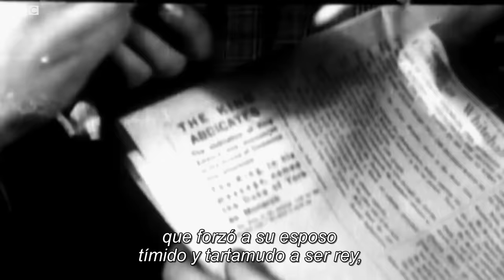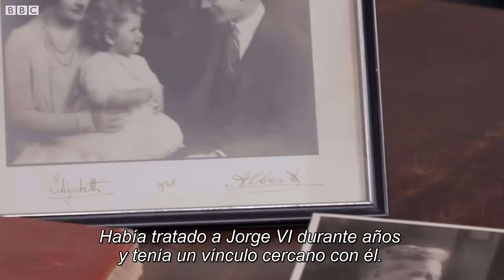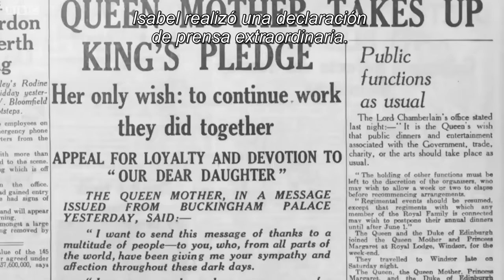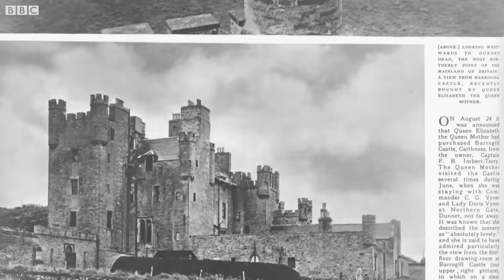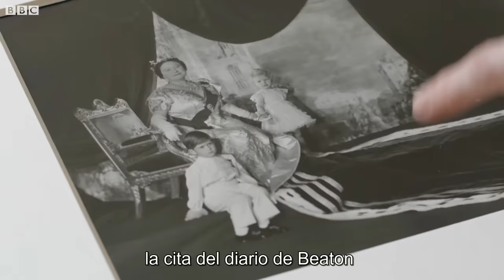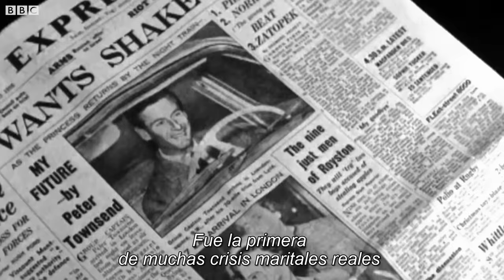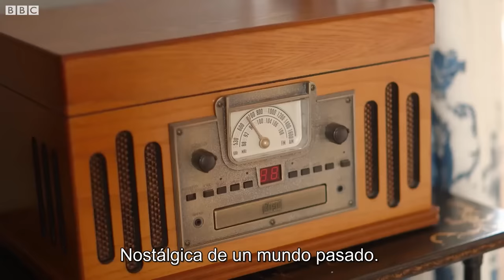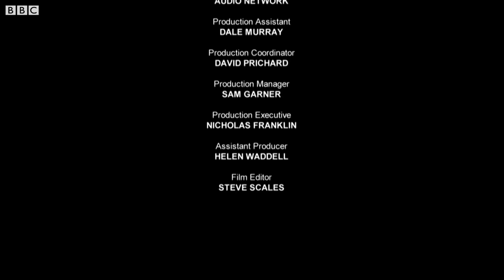Como la reina madre de Inglaterra logró recuperar su influencia tras la muerte del rey Jorge VI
Isabel Bowes-Lyon, más conocida como la reina madre, fue la esposa del rey Jorge VI de Inglaterra y madre de la actual reina Isabel II.
Fue la reina consorte de Reino Unido desde 1936 hasta el fallecimiento de su esposo en 1952 y es uno de los miembros más queridos y carismáticos de la historia de la Familia Real británica.
En esta segunda parte del documental de la BBC, se repasa el papel que tuvo desde la repentina muerte de Jorge VI, sirviendo como apoyo en los inicios de su hija en el trono, así como en la crianza de sus nietos.
BBC Extra te ofrece algunos de los documentales que le han dado a la BBC fama internacional. De Ciencia, de Historia o de Sociedad Cultura, cada semana te ofreceremos lo mejor de nuestro archivo.
 ¡No te los pierdas y dinos qué opinas!